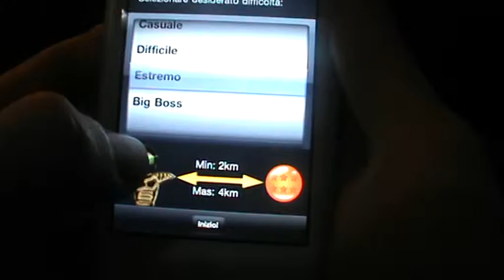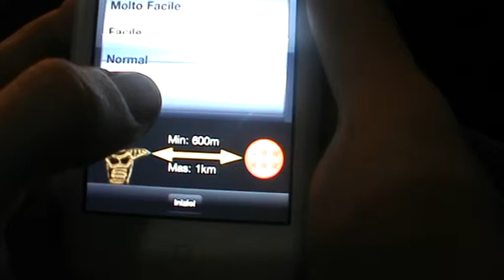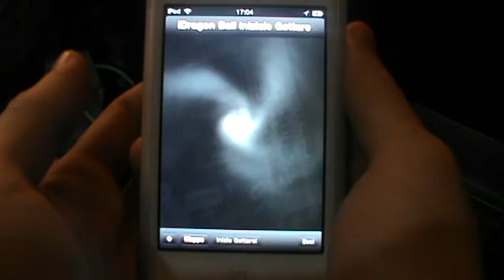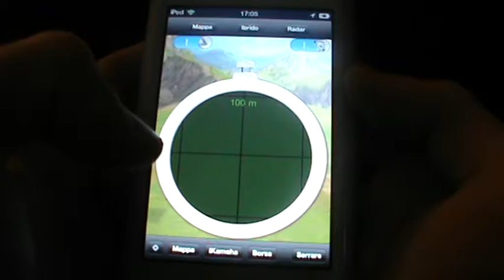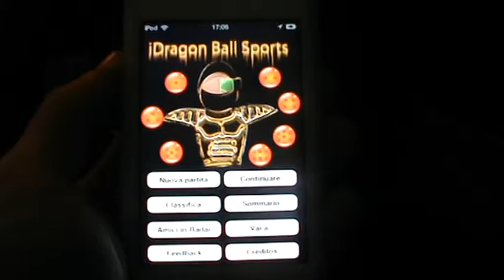review - iDB sports (idragon ball sport) IPOD/IPHONE